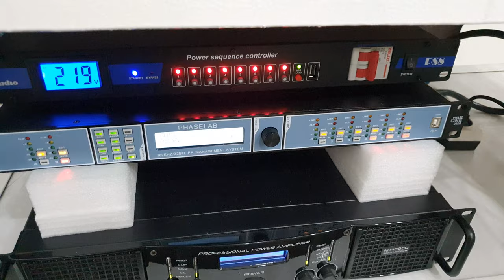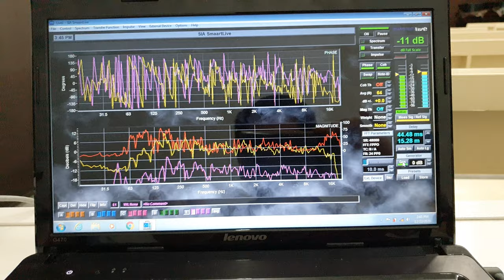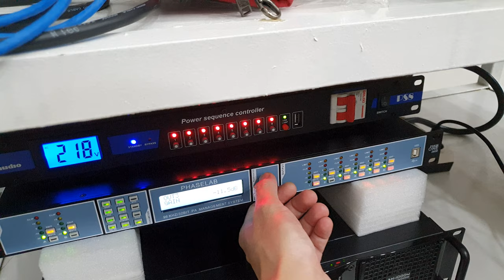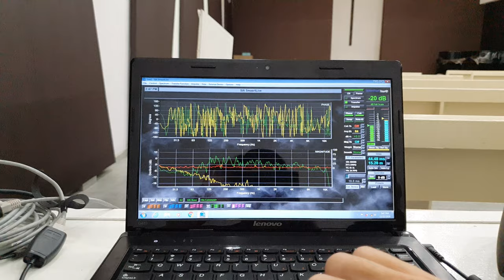Mengukur Delay Antar Speaker Speaker Di Gereja Kalam Kudus Mangga Besar V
Pada saat menggunakan Smaart Live, apa yang harus kita perhartikan pada saat mengukur delay antar speaker? Berkurangnya gangguan fasa dan respon yang lebih rapih pada saat speaker delay speaker dinyalakan. Phaselab Phase One pun sangat membantu saya mencari delay dan suara yang tepat

Berminat dengan produk ini? Bisa menghubungi saya atau saksikan juga edukasi dan hal lain yang bermanfaat di

atau